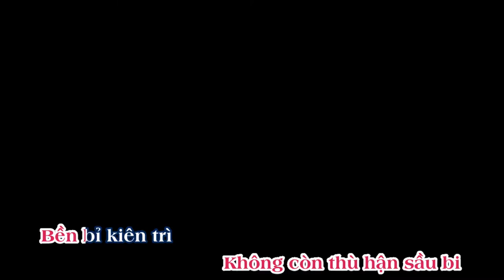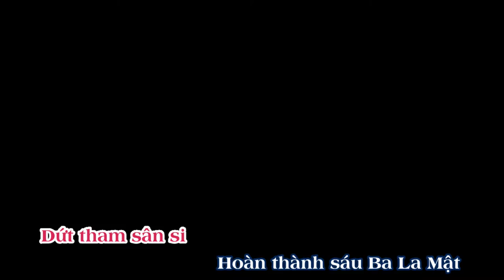KARAOKE | CỰC LẠC TÂY PHƯƠNG | KIM LINH | Thơ: Thích Nhật Từ | Nhạc: Vũ Ngọc Toản | NHẠC PHẬT GIÁO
- KARAOKE : CỰC LẠC TÂY PHƯƠNG - KIM LINH
- Thơ : Thích Nhật Từ
- Nhạc : Vũ Ngọc Toản

*LỜI BÀI HÁT :

Cực Lạc Tây Phương thế giới Phật A Di Đà
Cõi nước thanh bình không còn nỗi khổ niềm đau
Chấm dứt nghiệp phàm mọi người đều không thoái chuyển
Là nơi hội tụ những bậc thượng thiện thanh cao

Cực Lạc Tây Phương là nơi ước mong sinh về
Đoạn dứt ba đường cho người lạc an thảnh thơi
Bảy báu giăng hàng vườn rừng thiên nhiên sinh thái
Thú chim hết nghiệp đều do biến hóa mà ra

Cực Lạc Tây Phương từ nay con nguyện sinh về
Một tu căn lành hai tu công đức bao la
Ba tốt nhân duyên bốn dùng pháp âm thực tiễn
Năm niệm Phật tâm bất loạn chuyên nhất an vui

Cực Lạc Tây Phương người ơi tu tập nhân lành
Buông bỏ sáu trần không còn lưu luyến trần gian
Dứt tham sân si hoàn thành sáu Ba La Mật
Dấn thân phụng sự xây dựng Lạc Quốc nhân gian

Trần gian cực lạc giờ đây con quyết tu hành
Giúp đời chuyển nghiệp không còn thù hận sầu bi
Bền bỉ kiên trì con tu đức “Vô Lượng Thọ”
Đèn tuệ soi sáng con nguyện đạt “Vô Lượng Quang”